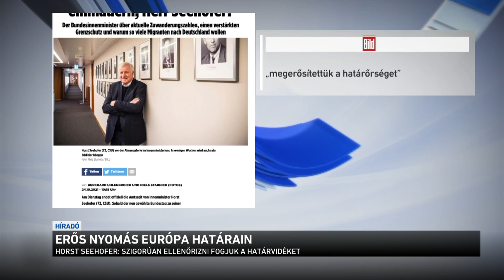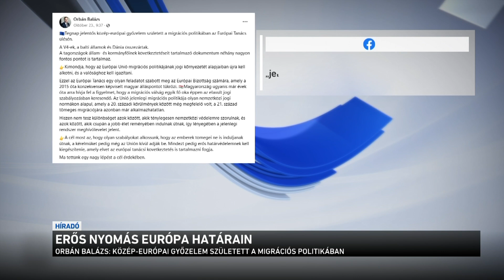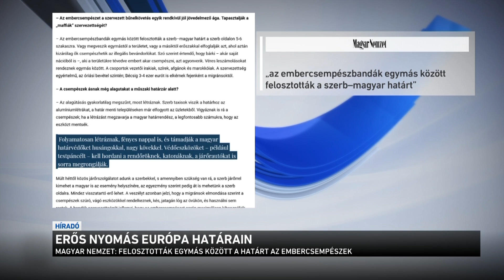Erős nyomás Európa határain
Erőszakkal, véres leszámolásokkal osztották fel egymás között a magyar-szerb határt az embercsempészek, így eldőlt, hogy melyik banda hol próbálhatja áthozni az illegális bevándorlókat - erről beszélt a Nemzeti Nyomozóiroda egyik ezredese a Magyar Nemzetnek. Szírek, irakiak, afgánok és marokkóiak irányítják a bűnbandákat. A múlt héten megint több mint 2500 határsértőt állítottak meg a rendőrök és a katonák.